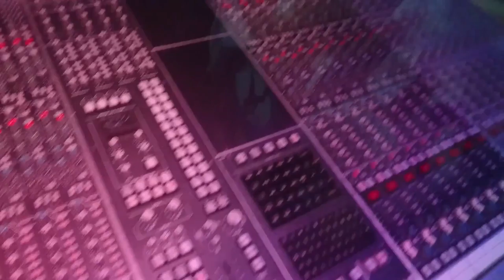Of Dogs and Music (Trondheim)